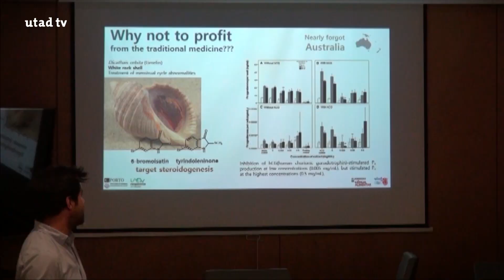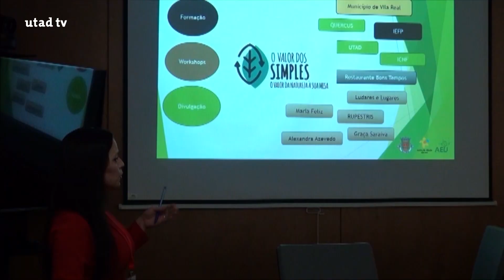IX Jornadas Ciência Alimentar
O Núcleo de Estudantes de Ciência Alimentar da UTAD e as direções dos Cursos de Ciência Alimentar e Engenharia Alimentar organizam, as IX Jornadas de Ciência Alimentar/I Engenharia Alimentar na UTAD. O tema foi "Novos alimentos".